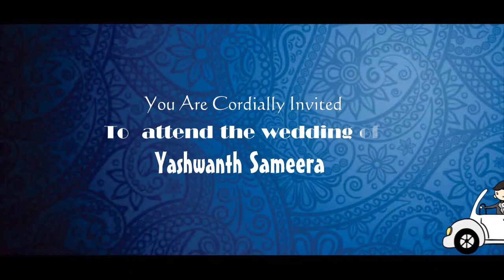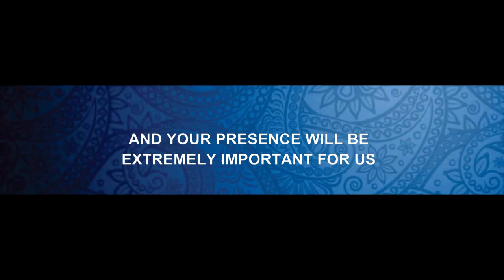Yashwanth Sameera Whatsapp Invitation Card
Created by
Krishnaveni Digital Team
Wedding whats app Invitation card